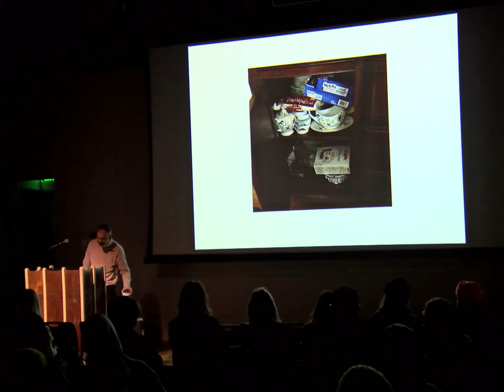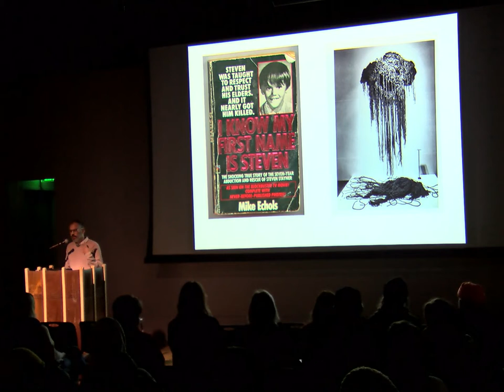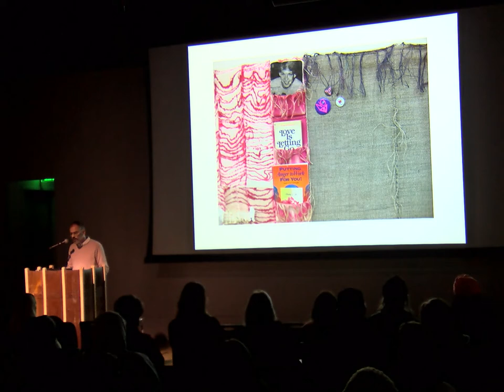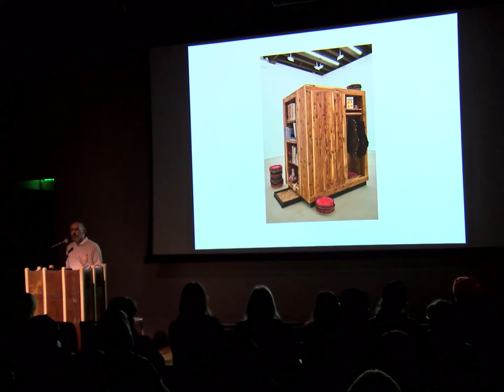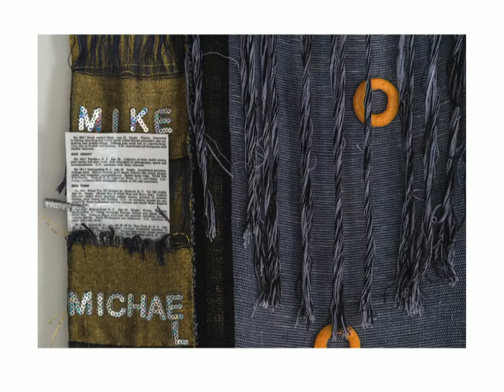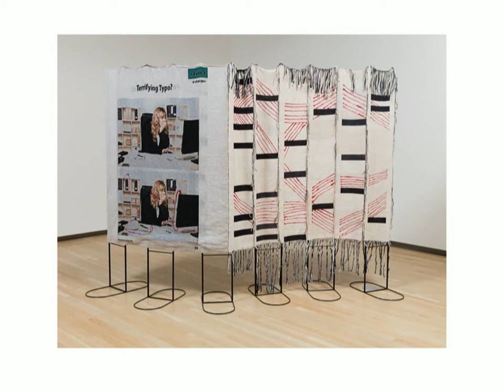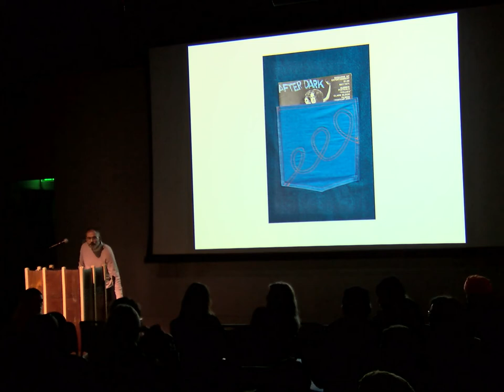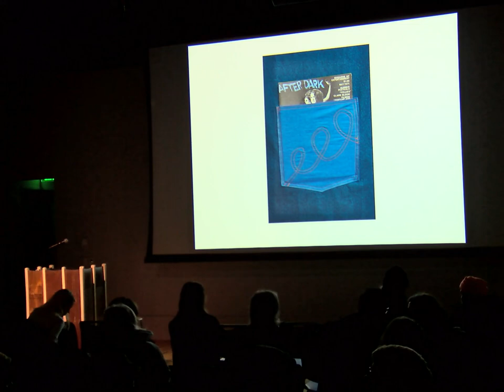HFSGS Lecture Series - Josh Faught - 11.20.19